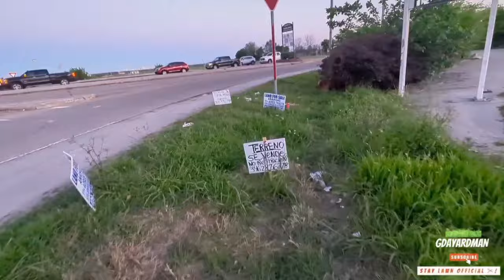This ABANDONED GAS STATION was a EYESORE and a HANGOUT SPOT for the HOMELESS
In this week's video I finally get to cleanup this old gas station / Domino Pizza restaurant that is abandoned and neglected now taken over by the homeless and substance abusers. My wife had mentioned this property on numerous occasions to add to my video lists and I finally made time to tackle this property. This video is a must see it has overgrown hedges that needed to be trimmed and wild overgrowth that has taken over. If you're new to checking out the channel and you like lawn transformations this is one you have to see!

Tools Used
32 in Bradley Commercial Stand On mower

Wild  badger power
Black Max 2 cycle gas weed eater

Ryobi 40 HP backpack blower

LKVXMDQ3EKYMNB1